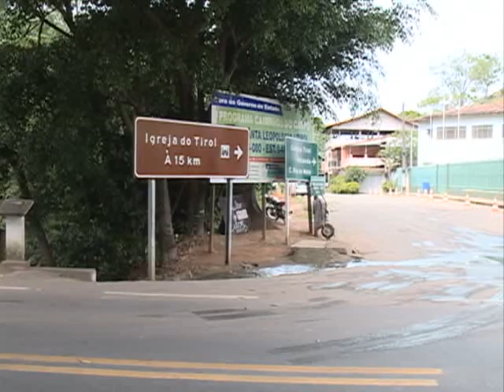Adolescente de 13 anos mata idoso para ficar com a moto da vítima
Um adolescente, de 13 anos, morador de Santa Leopoldina, matou com um golpe de foice, um conhecido da família. Ele queria ficar com a moto da vítima.